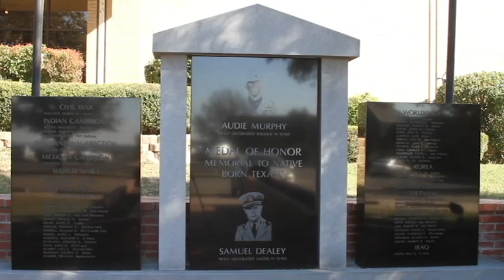Texas Heritage Museum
Explore Texas and Texans during wartime and how those experiences affect us today.